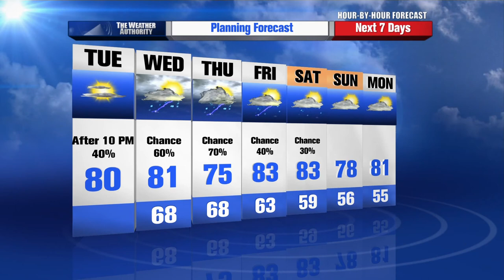Rusty Lord's Planning Forecast 05-28-2013